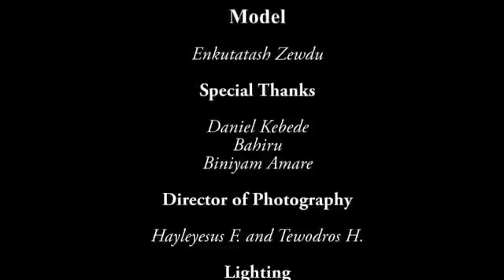New Ethiopian Music Hayleyesus FeyssaHaylePa Sew AlebetOfficial VideoVEVO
самиен лучшие клипы и музика для настроене ! лови свои хит !лови настроения!